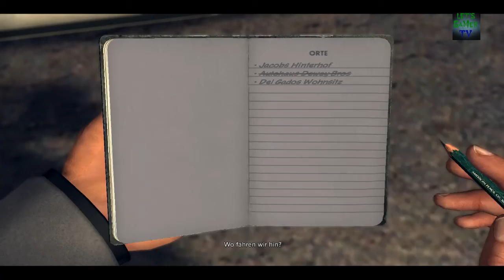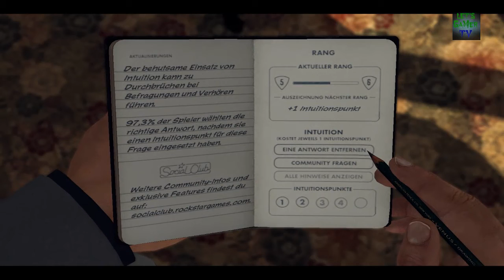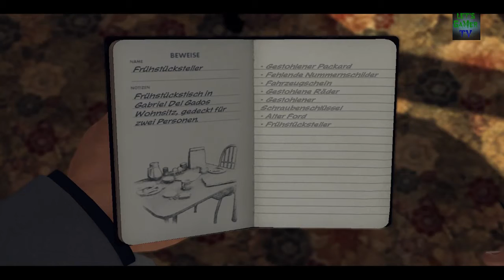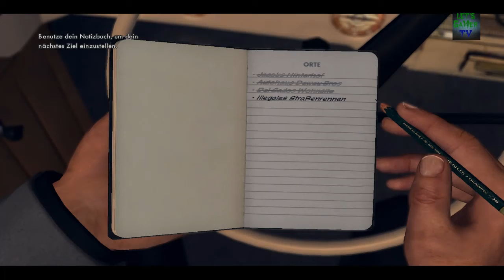Lets Play L.A. Noire #05 [GERMAN/HD/BLIND] - Haus durchsuchung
Ich Spiele L.A. Noire von Rockstar Games
kommentierte Spielszenen: Skeder100

Wir sind 4 Verrückte Bobs die sich einfach mal gedacht haben aufzunehmen und Spaß dabei zu haben und wir hoffen euch gefällt der Shit den wir aufnehmen und erzählen. Wenn eine Aufnahme mal laggs haben sollte oder Etwas anders merkwürdiges in einem Video vorkommen sollte so schreibt es bitte in die Kommentare und helft uns einfach dabei gute lets Player zu werden anstatt wie ein manch anderer der lieber Anfänger nur runter macht.